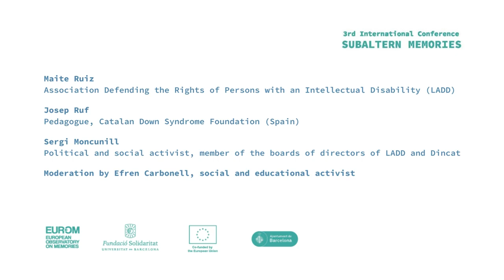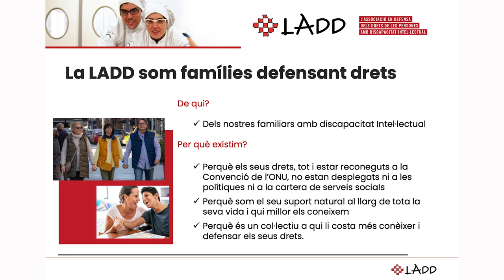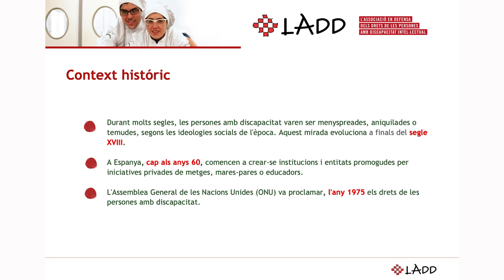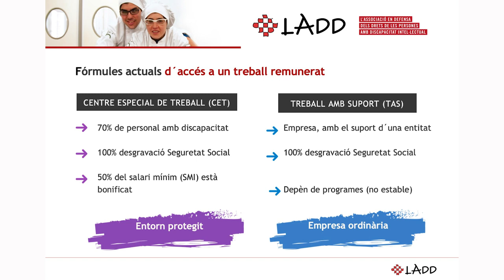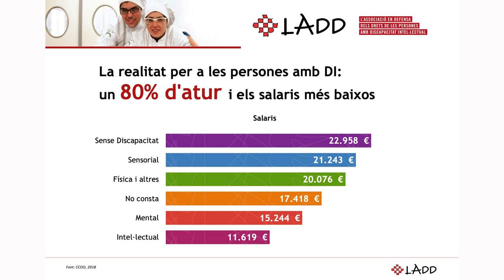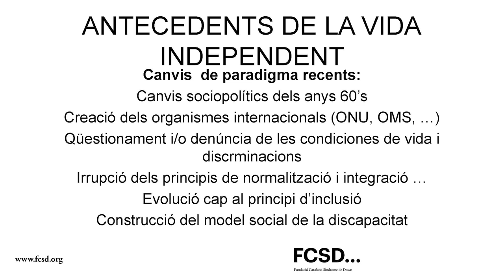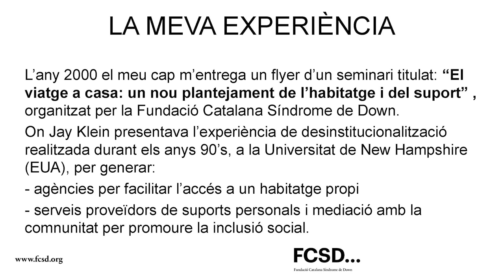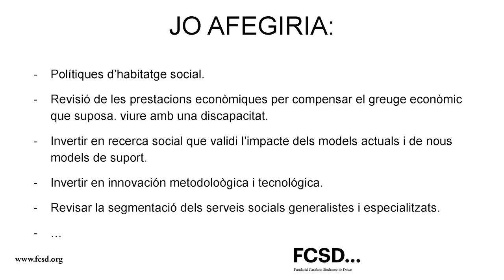Second round table: The fight for inclusion in Catalonia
Presented and moderated by the social activist Efren Carbonell, with the participation of:

Sergi Moncunill, political and social activist, member of the boards of directors of LADD and Dincat, where he is also a reserve representative. Born in Valls, he lives in Tarragona and is a civil servant in the Ministry of Finance.
Josep Ruf, pedagogue, he is the technical director of the adults area of the Catalan Down Syndrome Foundation (Spain), coordinator of the National Network for Independent Life of Down Spain, and member of the board of experts of the Ibero-American Down Syndrome Federation (FIADOWN). He is professor of social education in the University of Barcelona (UB) and the Open University of Catalonia (UOC).

Maite Ruiz, president of LADD (Association Defending the Rights of Persons with an Intellectual Disability). She has worked for more than 35 years in the sector of persons with a disability, directing different services in the occupational training and special work centre of ATAM (Telephone Assistance for Persons with Disabilities) and participating as an activist in different organisations from the sector.